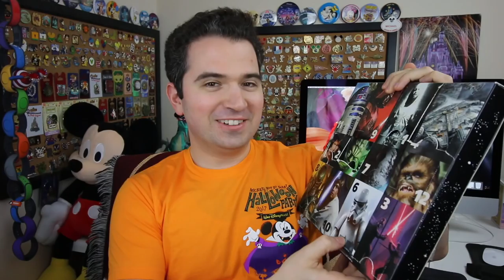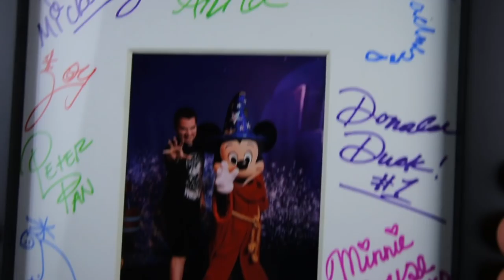Yo-Ho A Pirates Life For Me ⚓️ Day 6 | 12 Days of Magic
Welcome to Day 6 of our 12 days of Magic!

For your chance to win this giveaway just follow these steps:
2. Like (Thumbs up) this video

That's it! You are entered and the winners will be announced on Christmas Day!

A special thanks to my Secret Santa who sent me such a wonderful surprise!

PLEASE NOTE: The Secret Santa Giveaway (though the Wordpress site) is not managed by me, so please enter your private information at your own risk. (I don't think its a problem, just want you to know the secret Santa giveaway is not managed by me)

Periscope: @WDWMichaelKay

Here is the equipment I use:
NEW- Fanny Pack
NEW - Bendy Tripod I use to carry the Camera
NEW - GoPro Action Camera
OLD- Bendy Tripod I use to carry the Camera